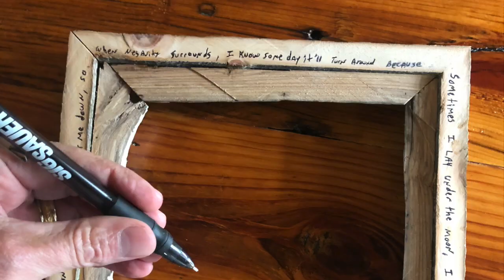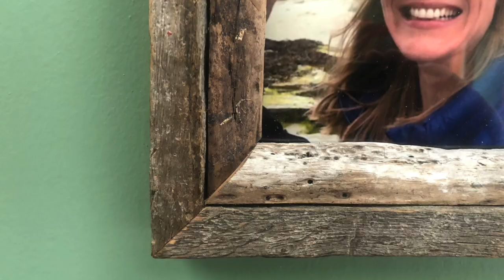DIY - Driftwood Picture Frame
On a tiny island off the coast of Maine there exists a little red house. In this house, time has stood still. If you are ever  blessed enough to enter the door, you are soon  greeted by a strange sound. It will take some time - but you'll begin to realize that the  rhythmic sounds you hear are simply the breaths you take. The silence is at first overwhelming but is soon followed by an immense sense of relaxation. Like a warm blanket, on a cold winter night, this tiny red house will love and protect you.

Back in 2000, for what seems a minute in time, I was blessed to share this sanctuary with one of the most amazing people I've ever meet. Together we filled the house with laughter and the smells of fresh cooked lasagna. We spent evening on the porch, where sunset warmed our Merlot. On rainy days we sat inside, peering out the antique wavy glass simply looking at the cold gray ocean or reading a vast majority of dusty old books that had long since been abandoned on an aged bookshelf.

We were young and curious and both possessed the soles of adventurers...so as life had it, after graduation we both wondered away from our home.. Heidi moved to Colorado and began her nursing career, I on the other hand, sold everything I owned and hitchhiked out of town.

Years latter, I would meet Heidi back in Maine, we took a ferry out to the island as to visit our old home. In revisiting the past, we took this picture just outside of our former place. If you look closely, you'll see our little red house in the top right corner. The driftwood picture frame, is a gift I made for Heidi, the driftwood - from the beach were we were standing.
Driftwood Picture Frame - Do it yourself - learn how to build a driftwood picture frame with driftwood, barn boards and or pallet wood.